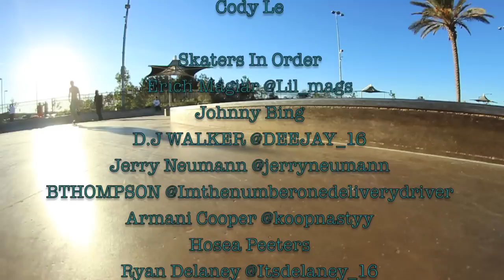Skateboarding Montage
Filmed & Edited
Cody Le

Skaters In Order
Erich Magiar @Lil_mags
Johnny Bing
D.J WALKER @DEEJAY_16
Jerry Neumann @jerryneumann
BTHOMPSON @Imthenumberonedeliverydriver
Armani Cooper @koopnastyy
Hosea Peeters
Ryan Delaney @Itsdelaney_16

Song : Commodore - Machine Gun